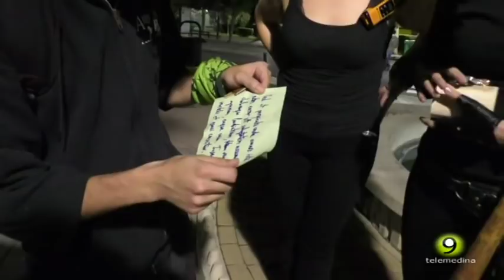Survival Zombie 2018 - Medina del Campo